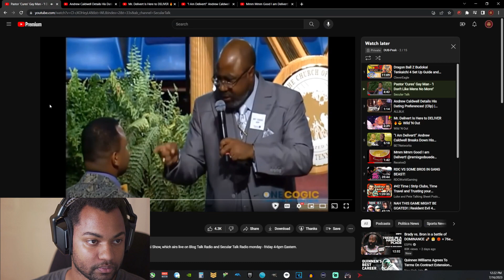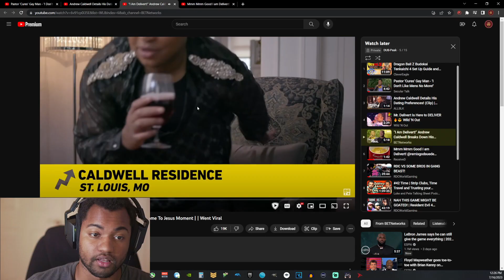I am Delivert Remix Song!